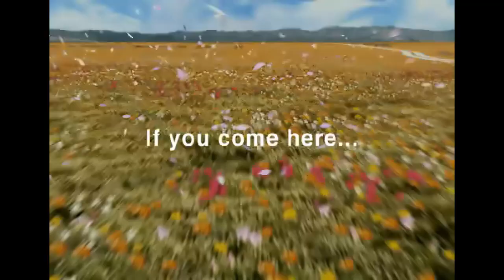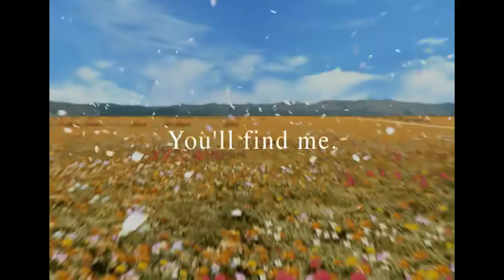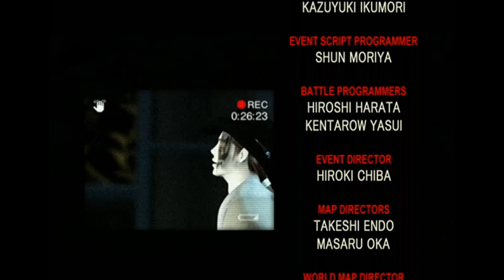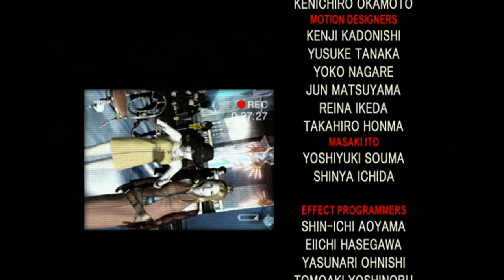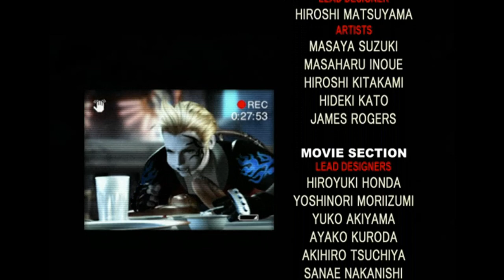Final Fantasy VIII (8) - Complete Cinematic Cut Scene Collection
Here we have the entire Final Fantasy VIII Cut Scene Collection from the game - there is no music included, only eyes on me at the final cut scenes, the rest just have the cutscenes along with the sound effects that went with them. Enjoy!

If you enjoy this content, please consider dropping a like or subscribing to the channel as it would really help me out a lot - if there is anything you would like to suggest/recommend/request to be added, please let me know!

Please note this channel is a fan account and NOT an official account and is not associated with Square Enix in any way.